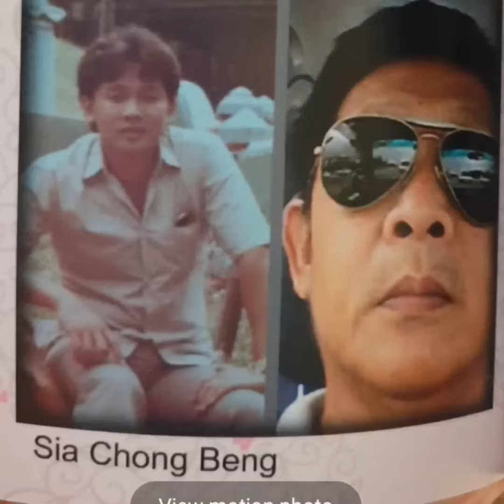KTGSS 72-76 As Time Passes by ..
KTGSS 72-76 As Time Passes by A fantastic photo collage compiled by Lim Kim Lian ..